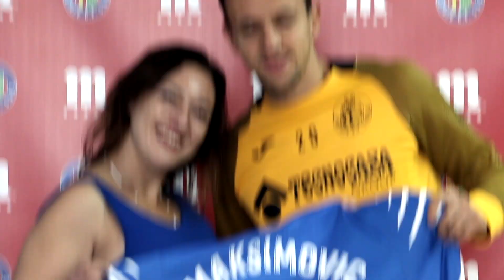Nemanja Maksimovic Jugador Cinco Estrellas del mes de Noviembre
¡Maksimovic ha sido elegido Jugador Cinco Estrellas de Noviembre!

Mahou Cinco Estrellas concede este galardón a través de Twitter de forma mensual y al final de temporada. Un trofeo que otorga nuestra afición a través del perfil de @futbolmahou, con la colaboración de nuestro perfil en Twitter (@getafecf).